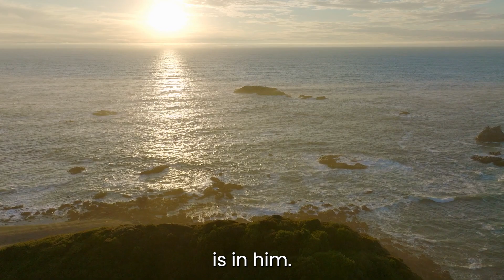Morning Prayer for January 23rd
Good morning, friends. We invite you to join Patsy, from Anglesey.

Today's reading is from the Gospel of Mark. Jesus describes loyalty to the Holy Spirit, and rejection of Satan, as the underpinnings of unity. Patsy reflects that a house divided cannot stand, and describes a story from her childhood and how Christian unity has changed over the years.